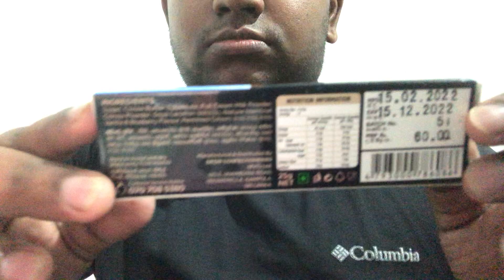Oreto Blueberry Chocolate Review.